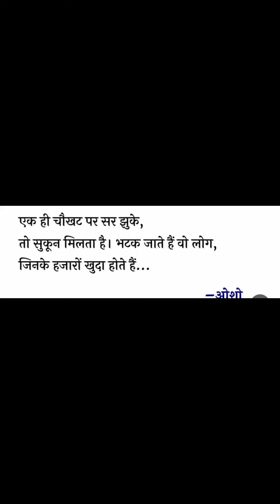osho Life Lessons ||OSHO GYANDHARA